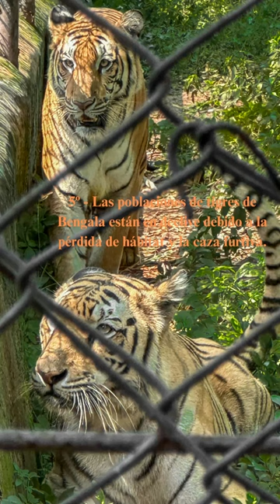Curiosidades del tigre de Bengala